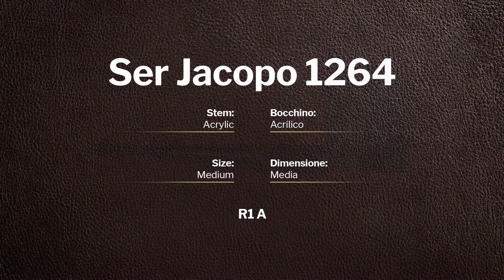Ser Jacopo R1 A - pipe 1264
Ser Jacopo R1 A